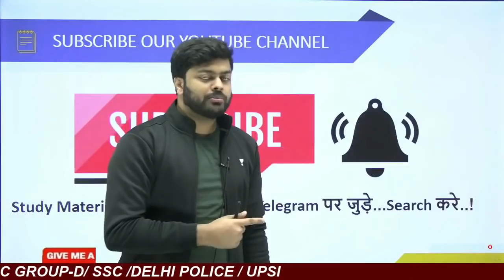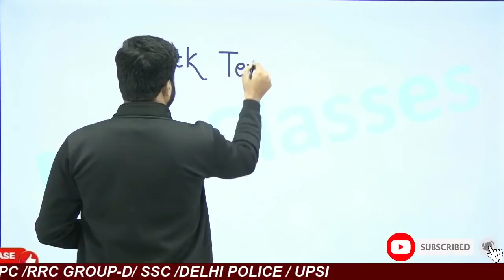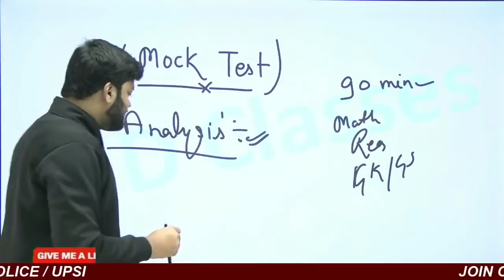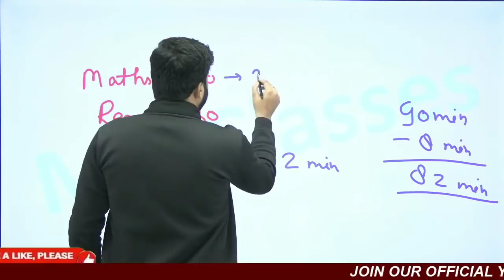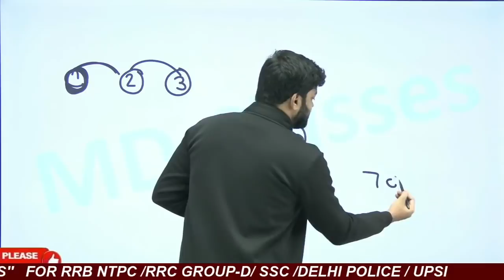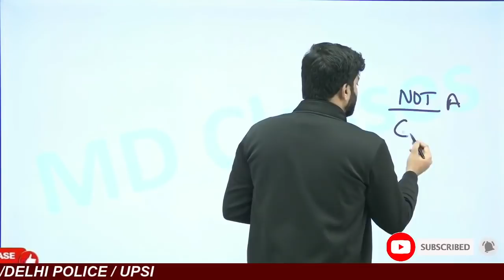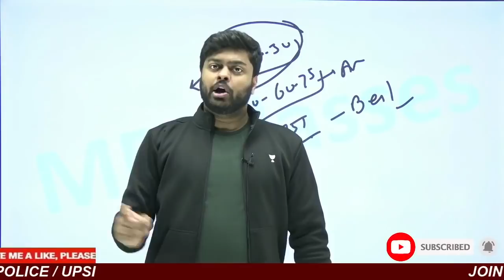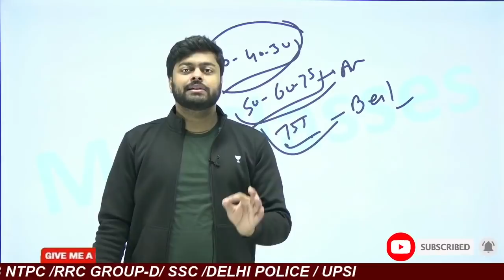NTPC 2020 | Important Video | Which Mock TEST is best | Preparation Strategy | Best Score in Mock Te